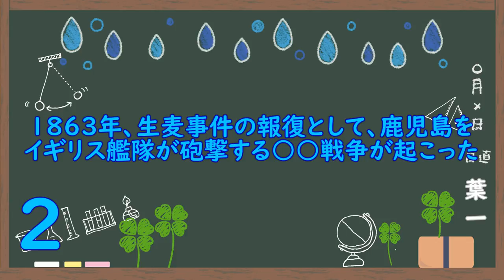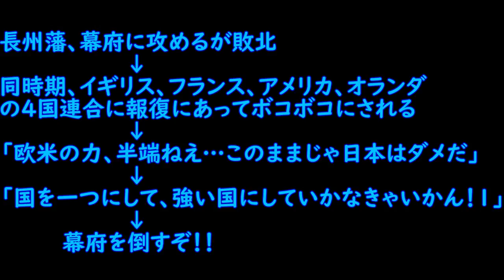幕府を倒そうとする動き(9問)【歴史52/さくっ答シリーズ】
次回で江戸幕府が滅亡しまっす！
‹使用音源›
「甘茶の音楽工房」